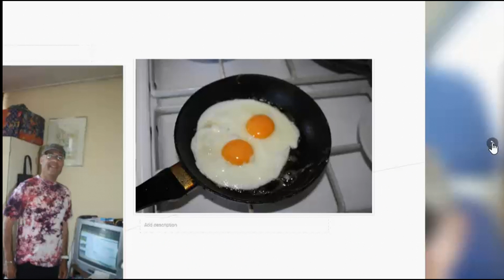A Sunday afternoon in Delft Late Summer 2015